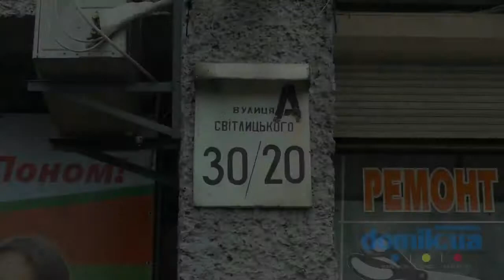Светлицкого, 30/20А Киев видео обзор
Улица Светлицкого, 30/20-А.
9-ти этажный дом, построенный в 1974 году, по чешскому проекту. Материал стен -- утепленная панель.  Четыре имеющихся входа в парадное поддерживаются в хорошем состоянии. Стальные, входные двери оснащены домофонами и контролируются консьержами.  Непосредственно в доме находится магазин, ломбард и аптека. Во дворе есть большая детская площадка, а рядом расположен бювет с источником родниковой воды.  Возле дома расположено отделение Новой почты. Неподалеку имеются садики и школы. Совсем рядом находится множество таких объектов инфраструктуры, как: магазины, торговый рынок, детская поликлиника и многое другое.  Дом находится в хорошем состоянии.